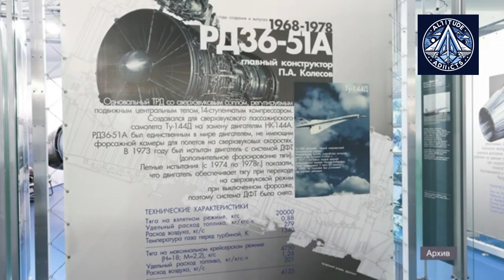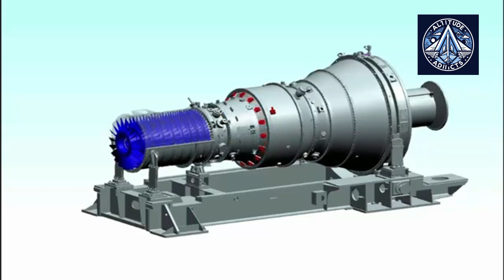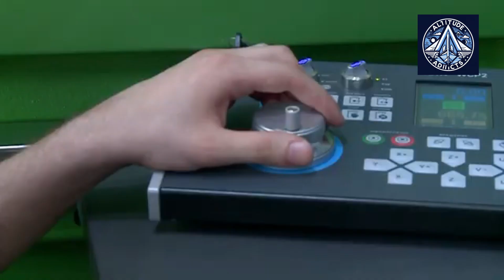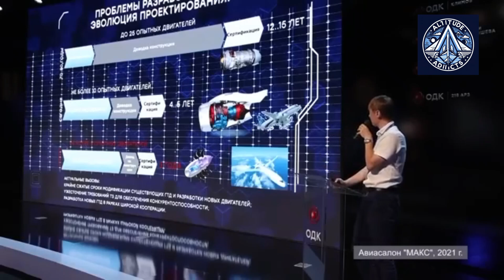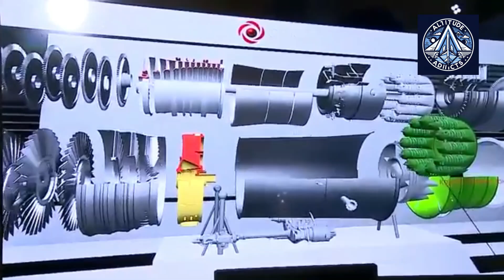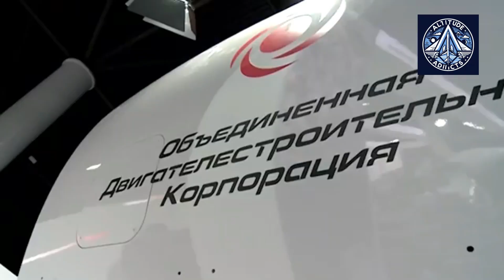Russian Rybinsk Aka ODK-Saturn - From M-250 to PD-14, PD-8 Engines and GTE-110M Turbines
The Rybinsk Experimental Design Bureau, established in 1939, has been a cornerstone of Russian engine design for over eight decades. Initially focused on piston engines for aviation, the bureau transitioned to jet engines, pioneering advancements in both domestic and international aviation. Under the leadership of prominent designers like Vladimir Dobrynin and Pyotr Kolesov, Rybinsk has developed engines for a wide range of aircraft, from supersonic passenger jets to military bombers and helicopters. Today, as part of the ODK-Saturn venture and the United Engine Corporation, Rybinsk continues to be at the forefront of engine technology, contributing significantly to Russia's aerospace and energy industries.